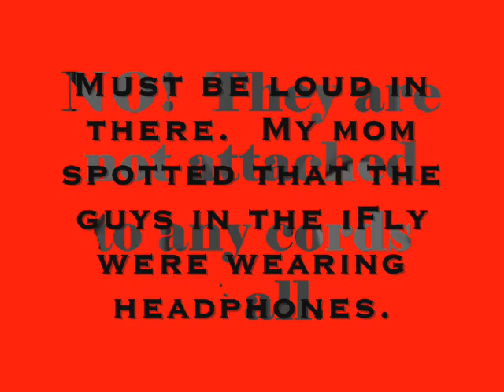IFly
This is the iFly at Universial CityWalk.

--Some Related Links--